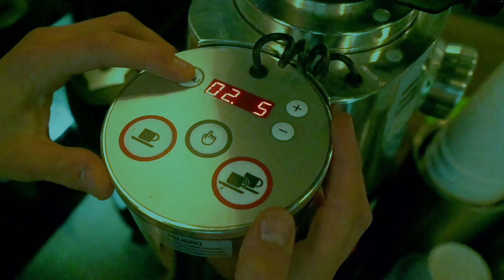Good Morning with "Jodie's Joint"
Wake up with a smile and a smooth cup of coffee at Jodie’s Joint in Toronto’s Kensington Market! See how manager extraordinaire Steve rolls up and opens our hemp café at the start of the day.